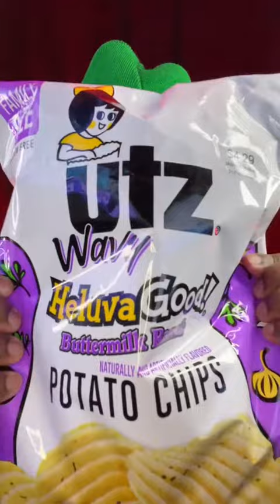ASMR Heluva Good UTZ Wavy Chips | ASMR Mukbang | ASMR Sounds | ASMR Eating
ASMR | ASMR Mukbang | ASMR Sounds | ASMR Eating
Trying out these Utz Wavy Heluva Good Potato Chips for the first time Tast test.